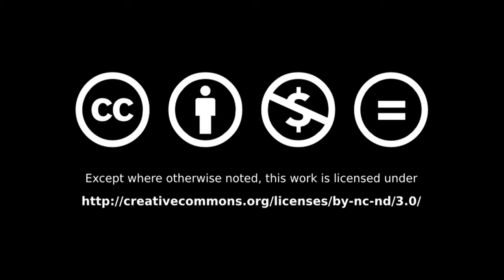EFF - Try Cry Not [the Truth] (Music Video) - Album F(r)âme(s)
Discover the brand new music video for the first song "Try Cry Not [the Truth]" out of the album F(r)âme(s).

How different and how equal are we really? The answer is, depends on what you believe, in what you consider the fundamental truth of your life and this will guide all your actions and your consideration of what the human species is.

Lyrics:
In a way I feel the same
In a way we think the same (in a)
In a way we had to take
We just like to make our own fools

In a grain we see the same
In a far world there is no escape (in a)
In a word of emptiness
We will only live from our truth

Your truth
We will only live there